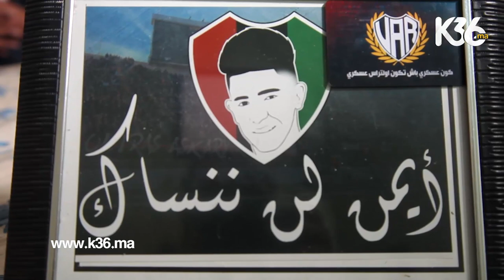اتصال هاتفي من الحموشي يشفي غليل الام لي قتلو ليها ولدها